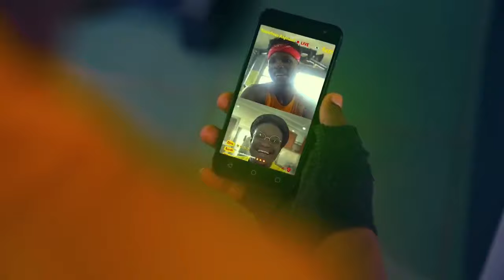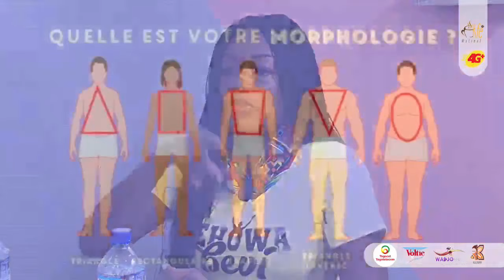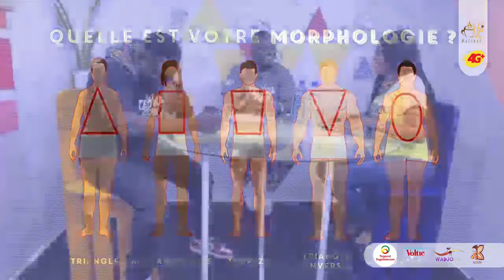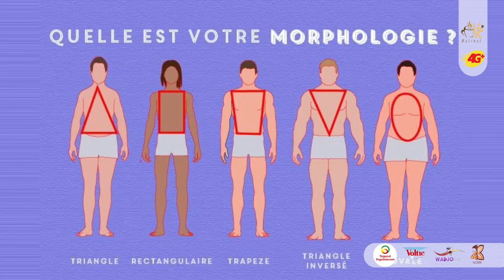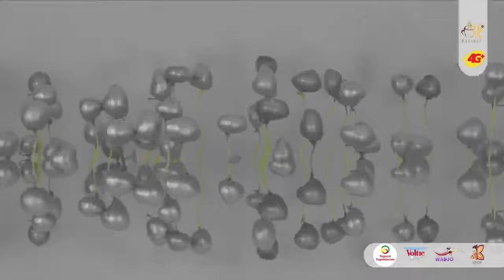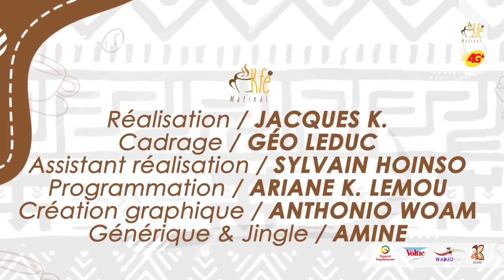KFE MATINAL 069 || 04 FEVRIER 2021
EN LIVE

Avec Jessica SEGBAYA, DJ FOOG et JACARTISTE comme invités. Réagissez, partagez et commentez.

Une production de 228Events.